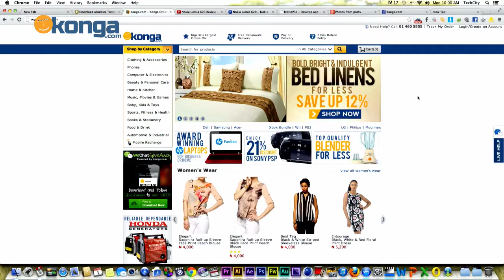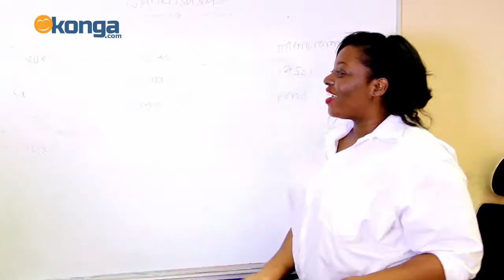Life of a Creative Lead: K of Konga - Kreative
Life in Konga Series continues with K-Kreative, as we see through Life of a Creative Lead. Meet Bolaji Animashaun, Konga.com's Creative Director, as she talks about creativity and ecommerce.

Konga.com. Nigeria's Largest Online Mall

We offer FREE Nationwide Delivery, Payment on Delivery, and 7-days Return Policy